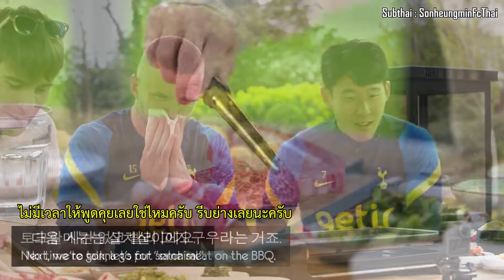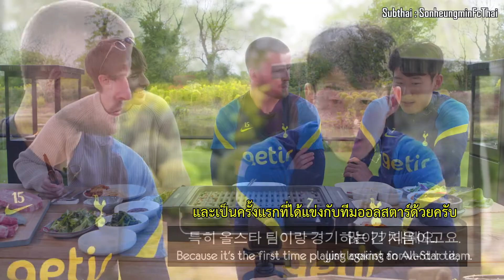📍[Thaisub] Son Heung-min introduces the best Korean BBQ to Spurs players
📍ไปดูกันว่า บาร์บีคิว สไตล์เหาหลีจะอร่อยแค่ไหน กับอปป้าซนนี่ และเพื่อน ๆ ใน ทีม ไดเออร์ กัปตันอูว์โก้ และ ฮอยจ์เบิร์ก ก่อนทุกคนจะไปเยือนเกาหลี 💙 🇰🇷

Thank you VDO Credit: korean englishman
Subthai : sonheungmin fcthai